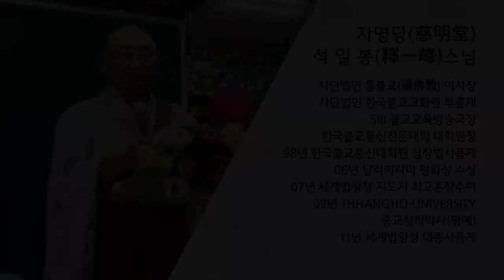법구경 제85회 - 애신품 6~ 7장... 모든 번뇌는 자신의 어리석음 때문이다...